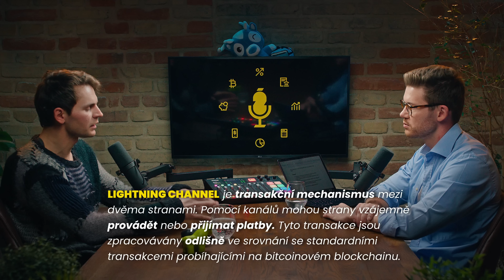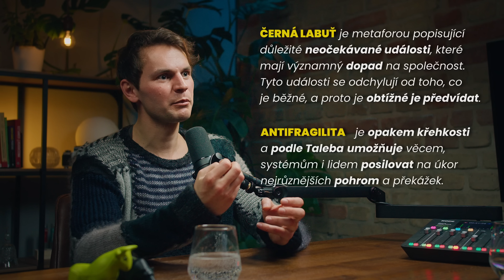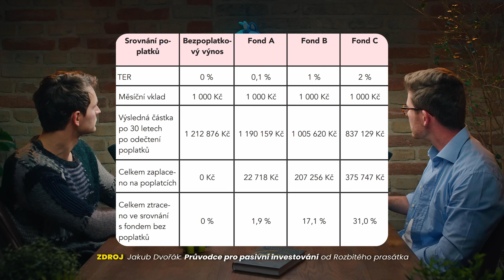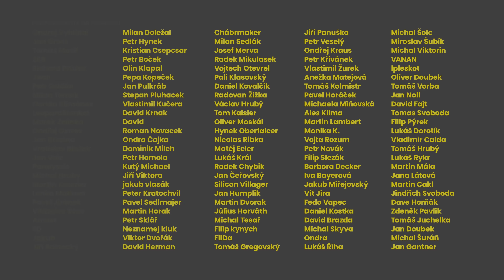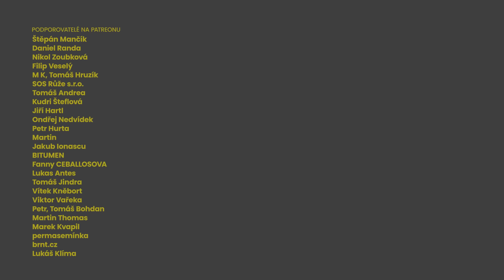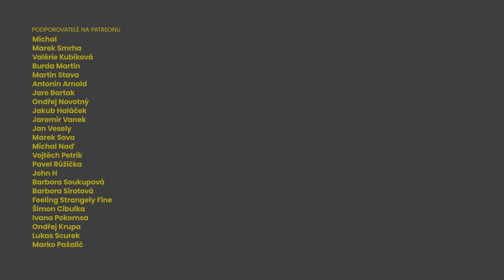Překonává S&P 500 a spravuje přes 12 miliard korun. Pomáhá mu psychologie. - Mikuláš Splítek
💛 Na Patreonu zjistíte, kam investují mí hosté, získáte nové rozhovory s předstihem, exkluzivní epizody nebo audio dříve než na Spotify.

📊 Portu | Začněte jednoduše s pasivním investováním - 300 Kč pro nově zaregistrované

👤 Host

Mikuláš Splítek

je portfolio manažerem fondů ve společnosti Erste Asset Management. Má na starosti akciový fond Stock Small Caps, který je zaměřený na menší firmy ze Severní Ameriky a západní Evropy. V současné době činí objem majetku pod správou fondu více než 12,5 mld. Kč a pochází od více než 77 tisíc investorů. Je také autorem knihy Stát se investorem.

🕗 Časová osa

00:00 Partner pořadu.
03:25 Je Mikuláš "alternativní týpek"?
01:38 Co Mikuláše motivovalo věnovat se investování
03:28 Co přesně Mikuláš dělá, a kolik spravuje peněz
04:36 Rozdíly mezi small caps firmami a velkými firmami
06:17 Využití znalostí psychologie při práci portfolio managera
07:17 Proč většina portfolio managerů hedge fondů nestudovala finance
08:51 Rozdíl mezi small caps a hedge fondem
11:46 Má existence bank ještě smysl?
17:26 Je stát špatný hospodář?
25:44 Je tržní prostředí vhodné pro všechny?
27:46 Bitcoin a tradiční banky - jedná se o protiklady?
32:50 Proč nemá Mikuláš rád pojištění
34:59 Proč algoritmus nikdy nenahradí investory
37:15 Je lepší aktivní nebo pasivní investování?
43:30 Proč lidé dávají přednost pasivně spravovaným fondům
46:33 Poplatky u podílových fondů
54:20 Jsou poplatky s nadvýnosu tou správnou cestou?
57:09 Proč jsou poplatky počítány procentuálně, a je to tak správně?
59:50 Rozdíly mezi benchmarky
01:01:57 Jak poznat dobrého portfolio managera
01:04:15 Jezení v restauracích vs. doma

🔗 Odkazy

11:42
22:46
26:01
26:17
34:43
35:04
51:20
59:58
1:59:14

🎥 Produkce